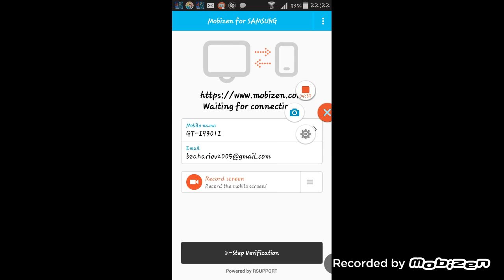terraria survival telefon ep1–mnogo silver